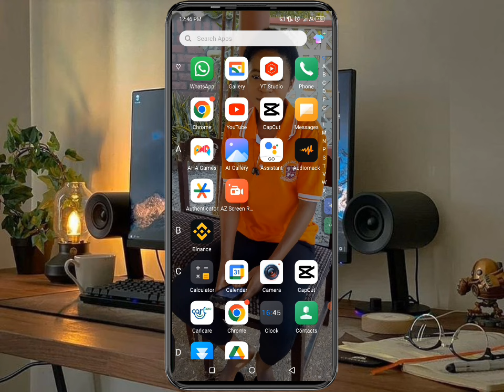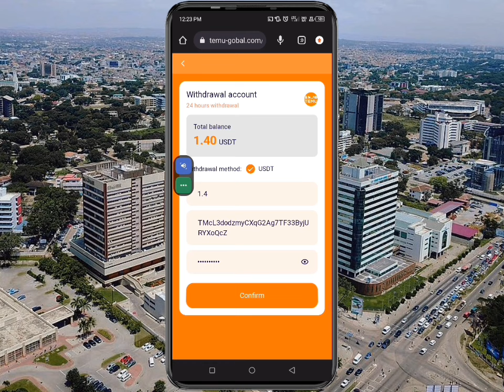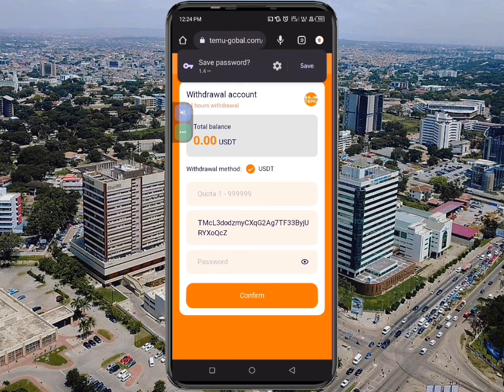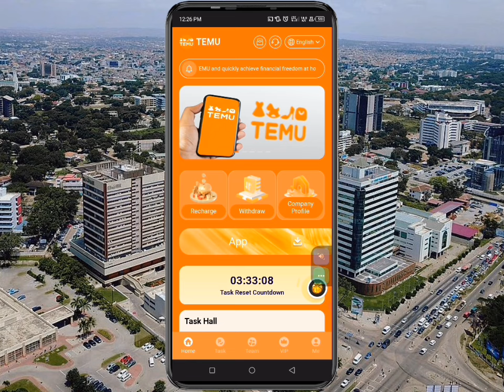Earn $40 Daily -This Platform Paid Me EASY Money With A PAYOUT.How to make money online 2024.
How To Access The Platform

I got a new online money making platform that has earned me a Passive income after following simple instructions on the platform. in this video I will show you a live Withdrawal or payout proof from this platform.